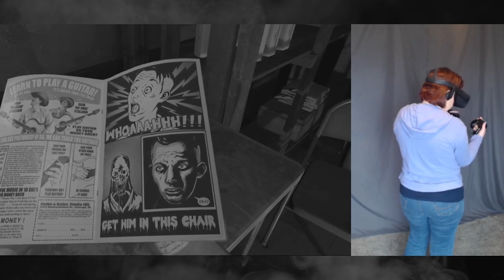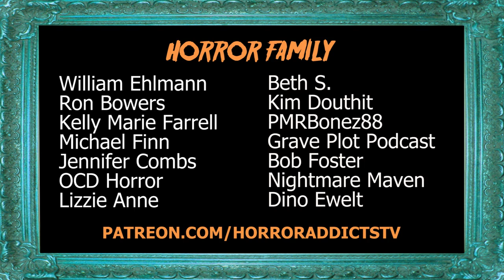Let's Play WILSON'S HEART #4 💀 The One Where Gory Cries A Lot (Oculus Rift VR)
The game has finally broke me! So many monsters in this chapter. Watch as I do my best to defeat them with my Phantasm ball heart.

💀 MERCH 💀
Official Horror Addicts shirts available!